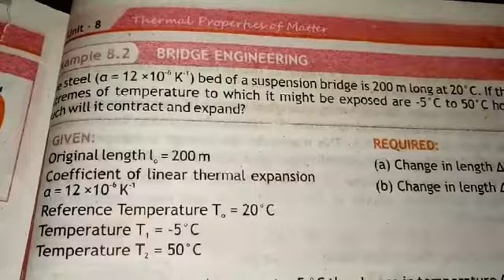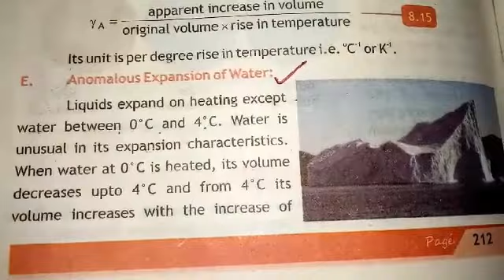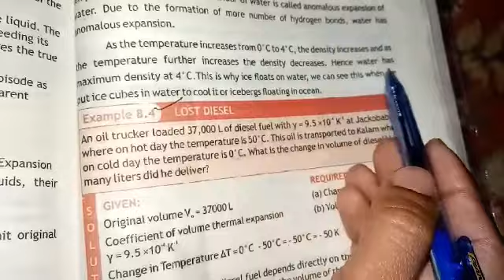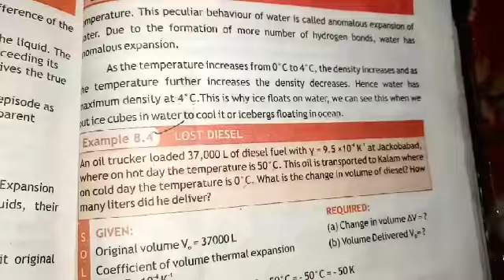Physics Lecture 103 Grade 9